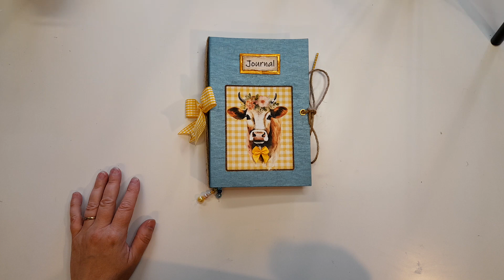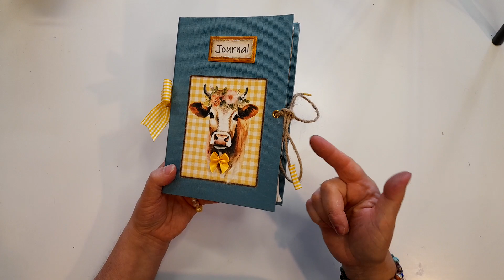Junk "Farmhouse" version 2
Coucou,

Voici la seconde version d'un junk réalisé avec la collection "Farmhouse" de Natty and Moon. Il est différent du premier que vous avez vu récemment mais je l'aime beaucoup, beaucoup.
Pour retrouver la collection imprimable que j'ai utilisé, voici le lien vers la boutique etsy de Natty and moon.
Le kit est toujours en promo!
Bel été à tous,